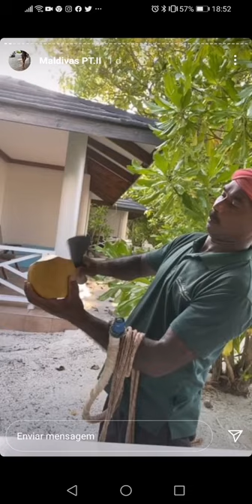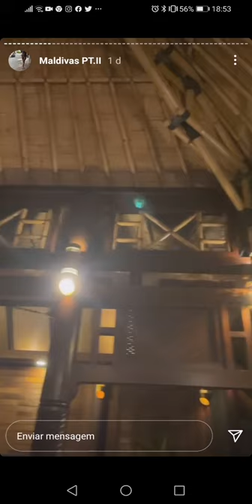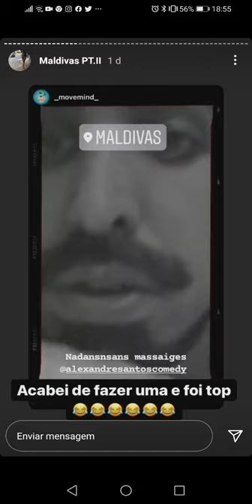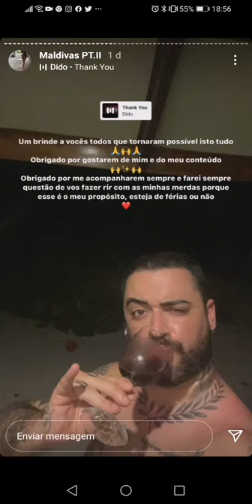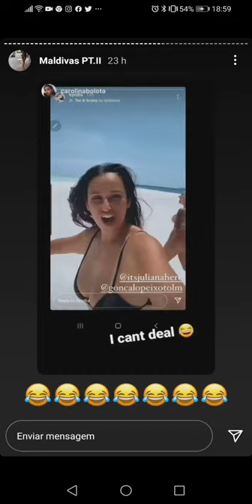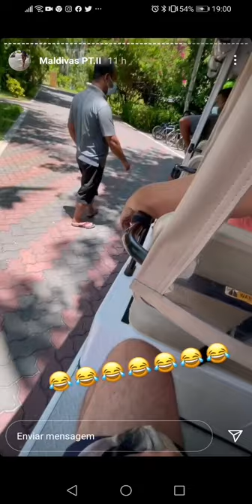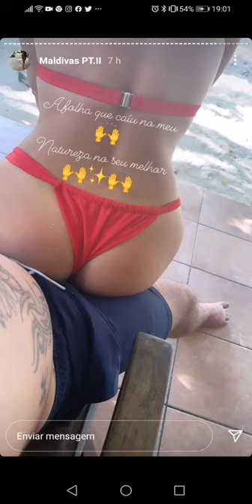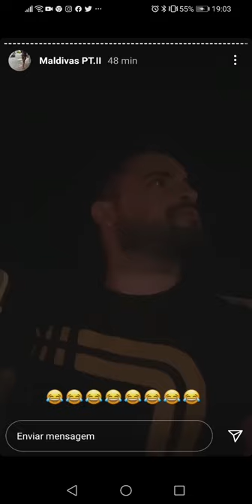Alexandre santos nas maldivas- dia 2